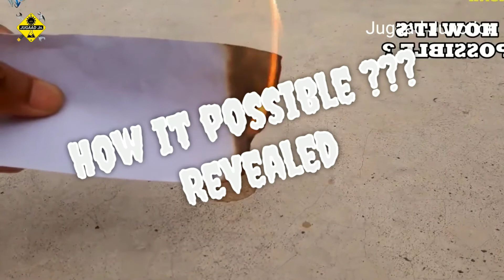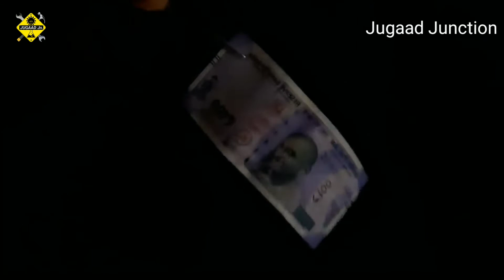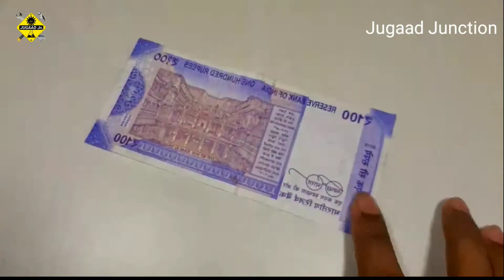5 Amazing Experiments with Sanitizer | Sanitizer hacks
5 Amazing Experiment With Hand Sanitizer ||  Best Science Experiment